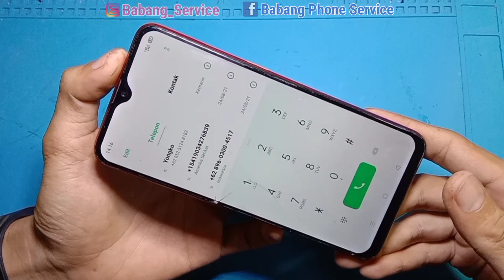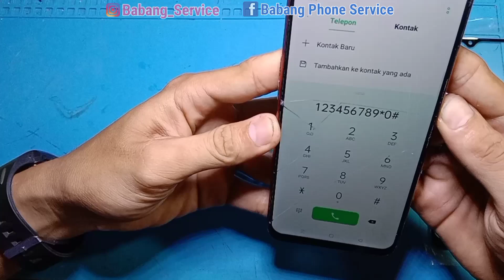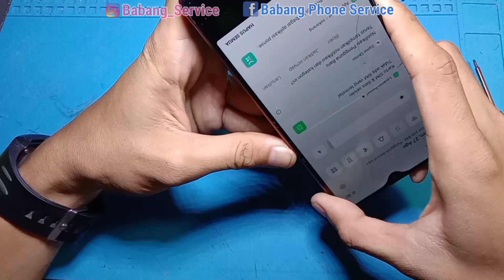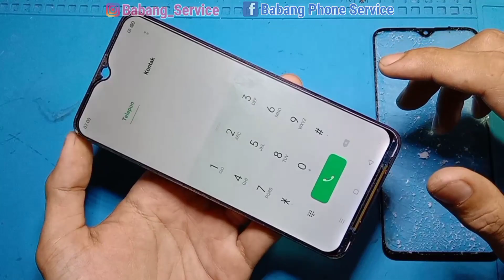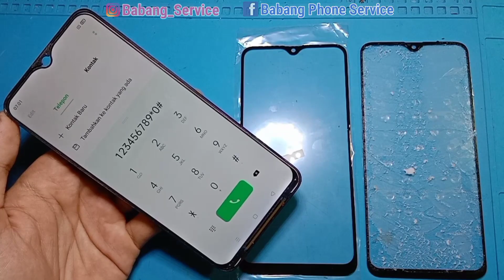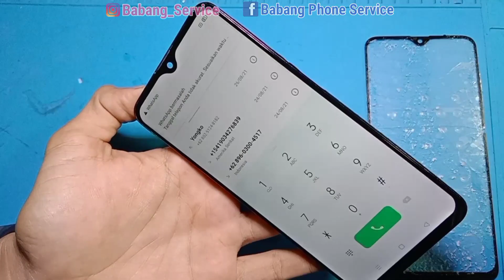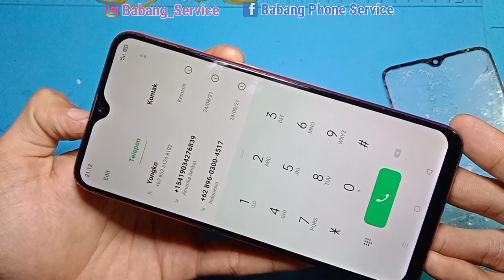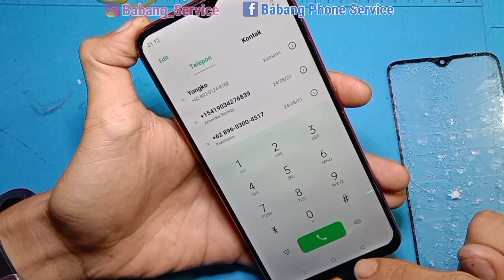Ganti Glass / Kaca Touchscreen OPPO F9 || Replace Glass OPPO F9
Step by step proses ganti glass / kaca touchscreen / kaca layar di LCD KW OPPO F9, Tanpa ganti LCD 1 set. Menggunakan Lem OCA / LOCA Cair tanpa rembes kedalam LCD.
- Ganti kaca Glass OPPO F9
- Ganti touchscreen OPPO F9
- Ganti kaca touchscreen OPPO F9
- Ganti kaca layar OPPO F9
- Ganti kaca LCD OPPO F9
- menggunakan lem OCA cair tanpa rembes
- Repair glass OPPO F9
- OPPO F9 glass replacement
Yuk disimak tutorialnya, dijamin lengkap dan penjelasan sangat mudah dipahami.🙏
Backsound: Lisbon - Ason ID[free copyright]
Terimakasih.